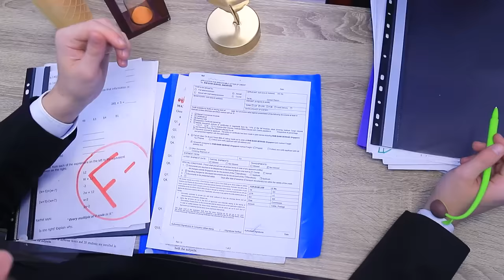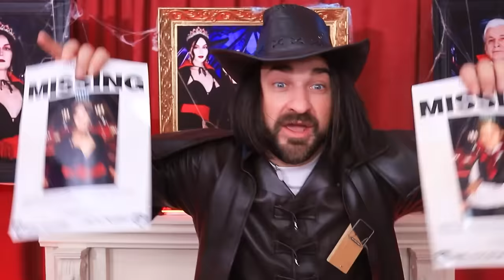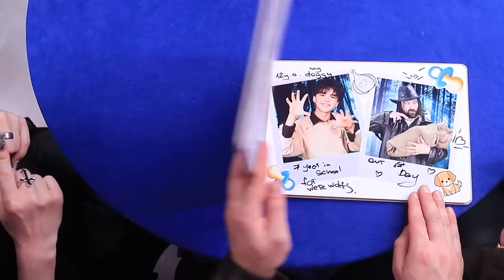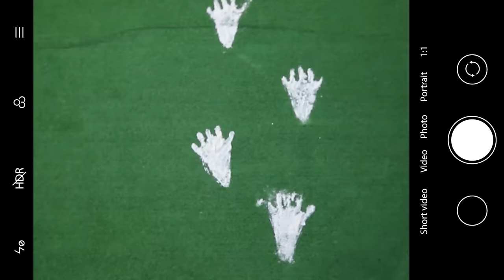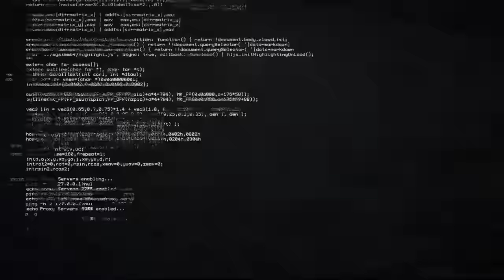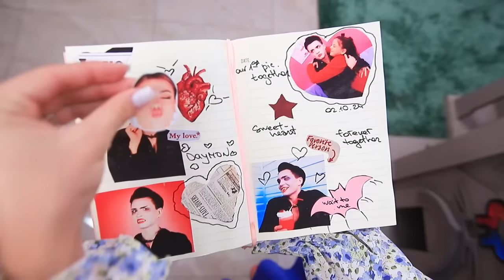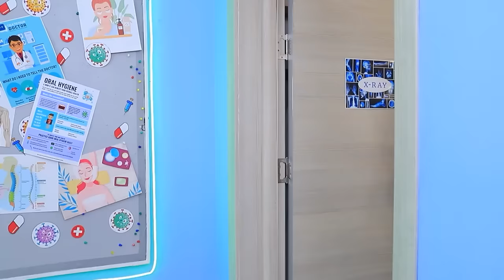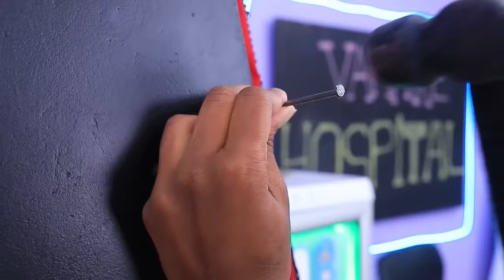My Boyfriend is Werewolf! Vampire Royal Family!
Welcome to the thrilling world of the Vampire Royal Family! Join me on an exciting journey through the lives of these royal bloodsuckers, where we'll uncover their majestic secrets and thrilling adventures!